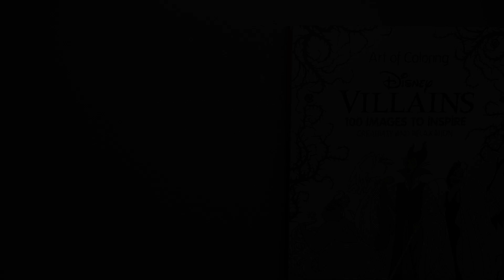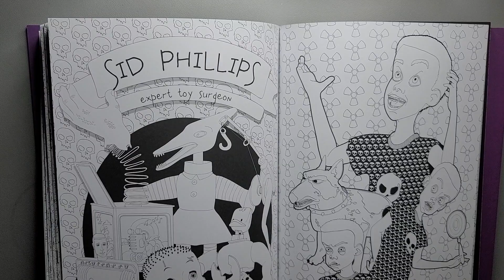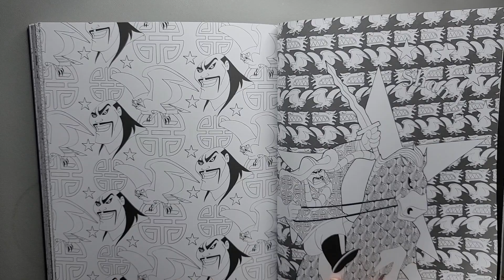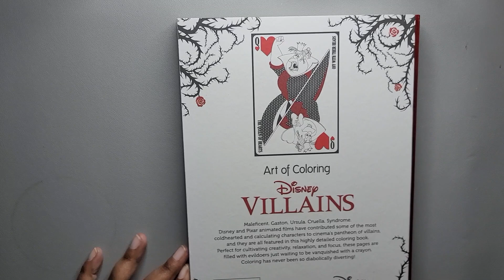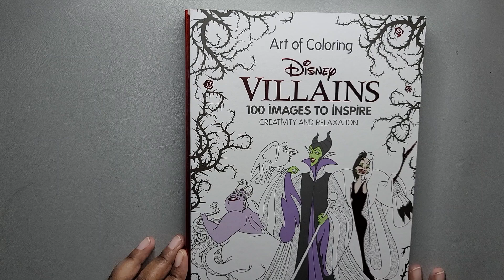Flip Thru: Art of Coloring Disney Villains